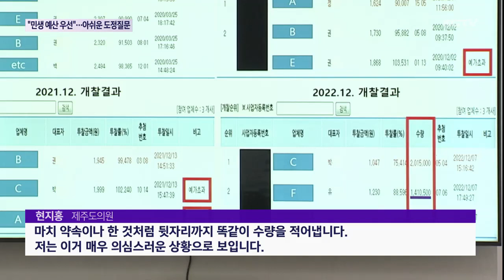"민생 예산 우선해야"…아쉬운 도정질문 마무리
이번 임시회 마지막 도정질문 자리에서는 정부 긴축재정에 따른 제주도의 민생 예산에 대한 우려와 제주개발공사의 업체 선정과정 특혜 의혹 등이 제기됐습니다.

이로써 사흘 간의 도정질문이 마무리됐는데 적지 않은 의원들이 서면 질의로 대체하고 비슷한 질문이 반복되는 등 아쉬움이 적지 않았습니다.